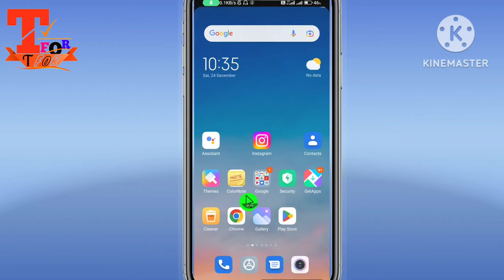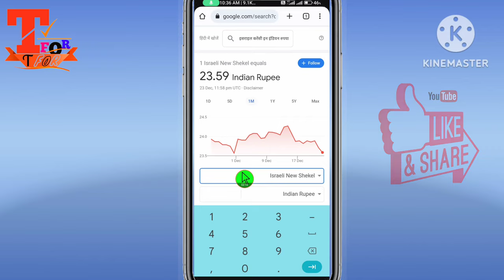israel currency rate in india| israel money value in india | israel ka 1 rupya india mein kitna hota